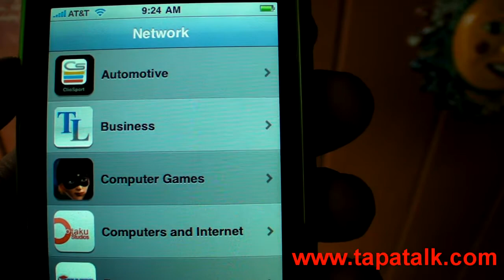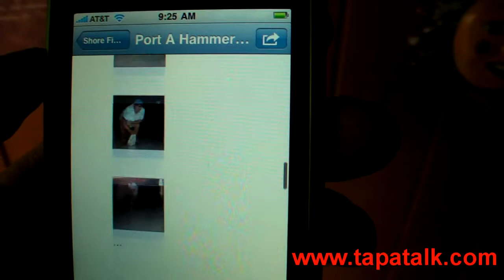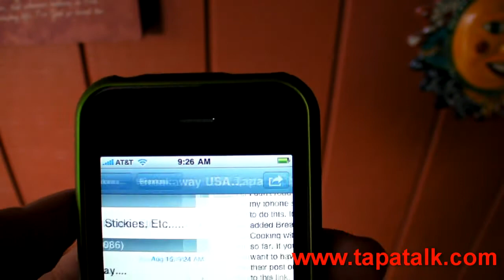Tapatalk Iphone App for forums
Tapatalk is an iPhone / iPod Touch social networking application allows you to access your favourite discussion communities in an elegent and optimized iPhone interface.

    * Participate discussions - no pinch-zooming in Safari.
    * View forum's photos - iPhone optimized experience
    * and more...